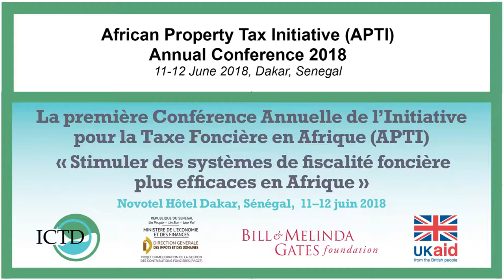David Bakibinga on the African Property Tax Initiative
David Bakibinga of Makerere University speaks about how APTI helps cities learn from each other on implementing property taxation, on the use of ICTs, and on the importance of linking taxes to municipal public services.